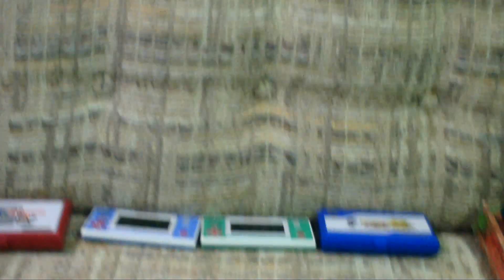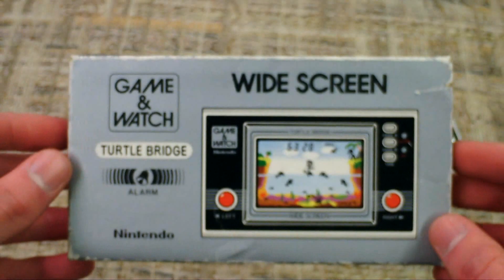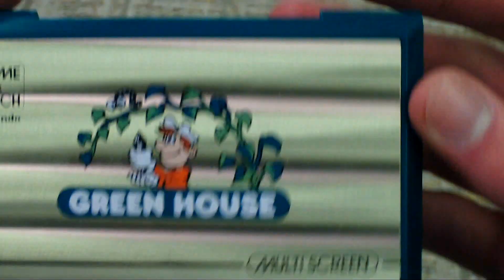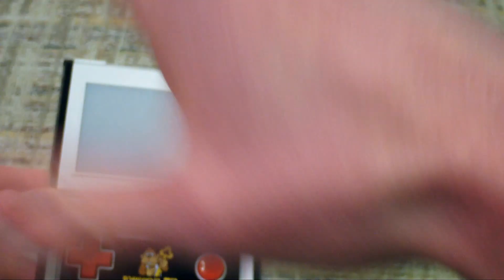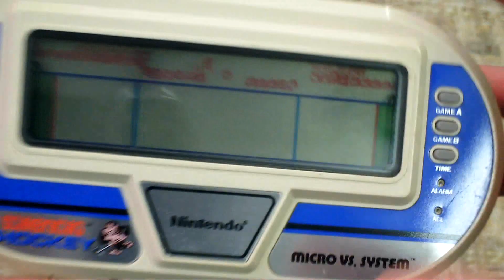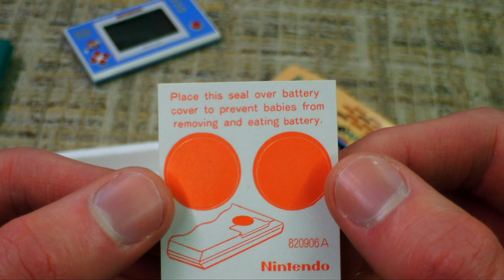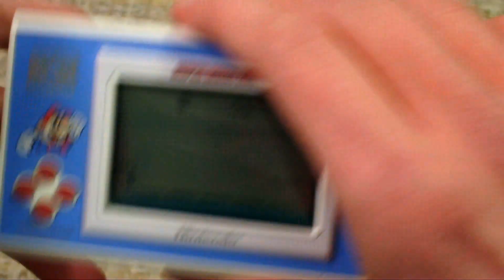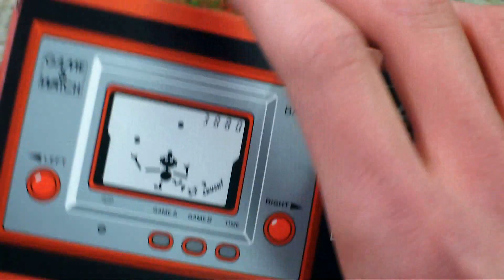My Nintendo Game & Watch Collection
Between 1980 and 1991 Nintendo produced a series of portable handheld games known as Game & Watches. The name being derived form that fact that they could be used as a clock through the device's built in time keeping function, or could be used to play a video game that was specific to each device.

About sixty efferent Game & Watches have been released, and in this video we are taking a look at my collection which contains a good chunk of them! There are many different kinds, including Widescreen, Multiscreen, Panorama, Micro Vs. System, and Crystal Screen. Many popular Nintendo characters even make appearances in Game & Watch games, such as Mario, Donkey Kong, Link, and Zelda!

Mr. Game & Watch from the Super Smash Bros. series derives his moves from many of the different games that you will see in this video, including Ball, Parachute, Turtle Bridge, Donkey Kong Jr, Green House, Mario Bros, and Mario's Cement Factory!

Join the Andrew's Games Display Facebook page and receive updates when new videos are uploaded as well as other awesome info!